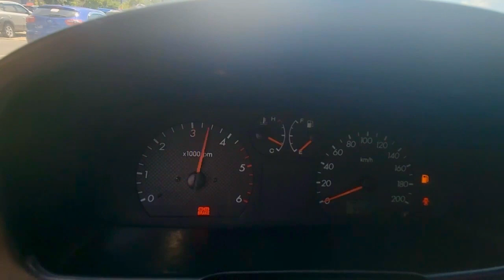HYUNDAI TERRACAN JX290 4WD KMHNN81XP3U092052 -2003-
HYUNDAI TERRACAN JX290  4WD
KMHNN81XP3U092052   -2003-